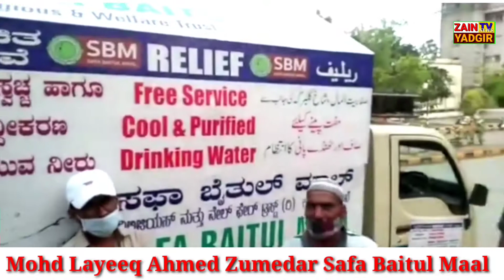Na Hindu Khatre Me Hai Na Musalman Khatre Me Hai , Sara Hindustan Khatre Me Hai , Shamsher Ahmed ,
Na Hindu Khatre Me Hai Na Musalman Khatre Me Hai , Sara Hindustan Khatre Me Hai Ye Baat Shamsher Ahmed , Sadar , Bhai Bhai Group Wadi , Ne Gulbarga Safa Baitul Maal Ke Janib Se Ki Jane Wali Khidmate Qalq Ki Sataish Karte Hue Kahi